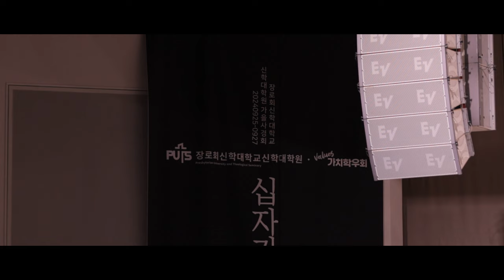주님을 사랑합시다 | 장로회신학대학교 | 2024 가을 사경회 스케치